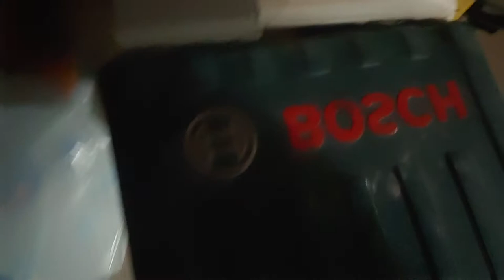How To Eat Healthy On A Budget (Part 1 of 3) 2021